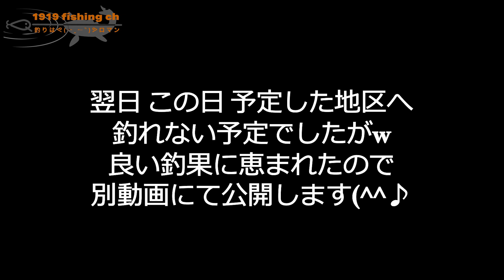【釣り】やりすぎ マス 伝説 大分県の良渓 5/7